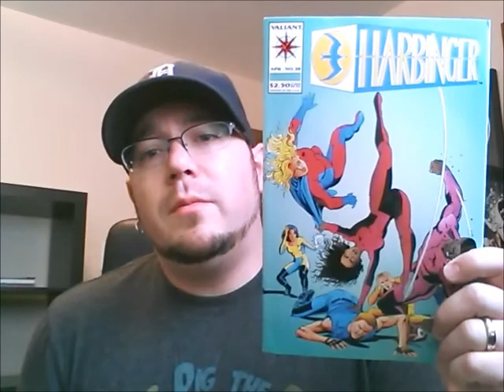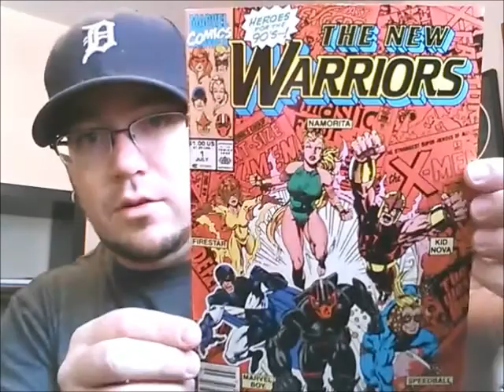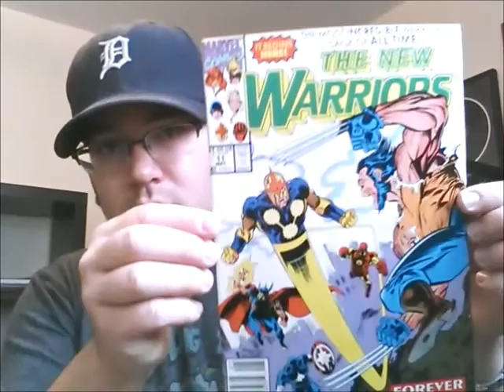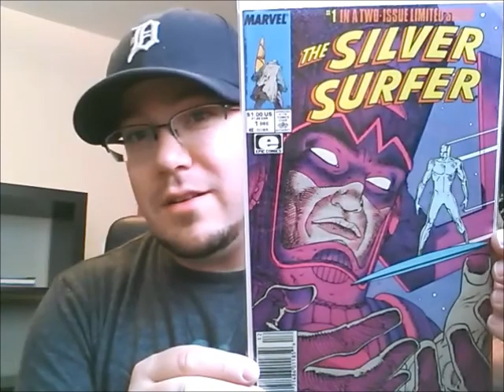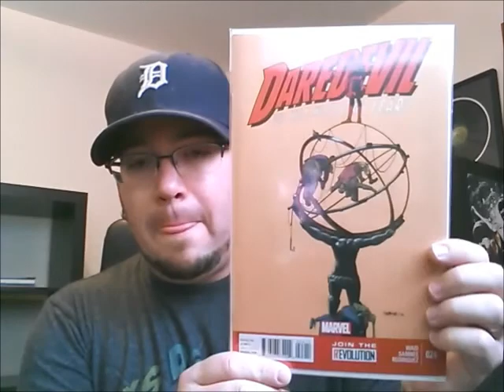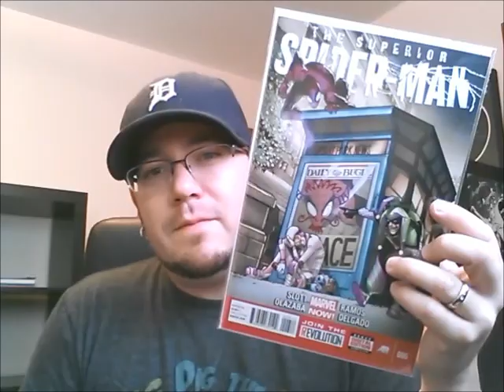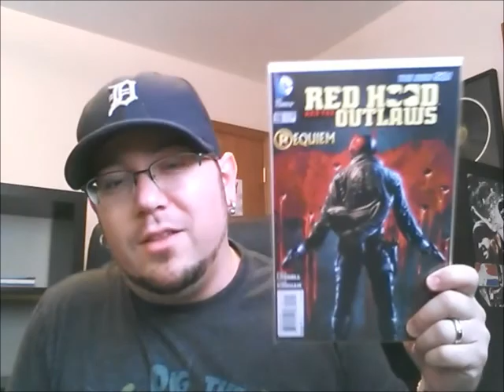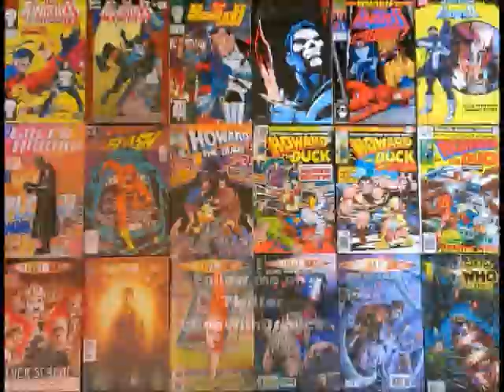RunningWithComics Traverse City Haul / Lightning Reviews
Hey everyone!

Just got back in town from a mini vacation and wanted to show you what I picked up at a shop I ran across.  Plus, this is a kind of half-assed Weekend Lightning Review video.  Sorry I didn't get too into the details I just couldn't remember too much.